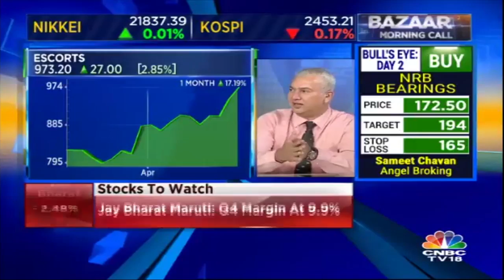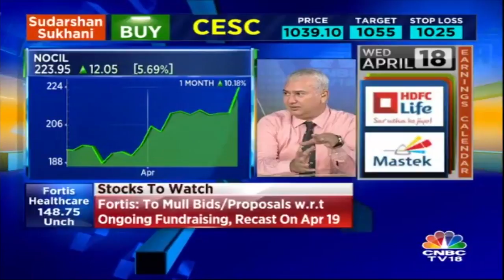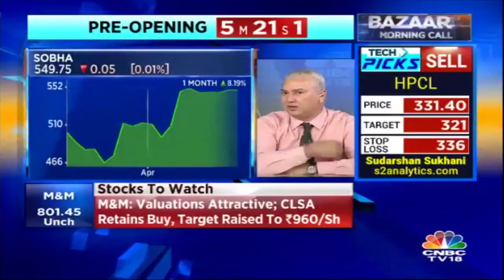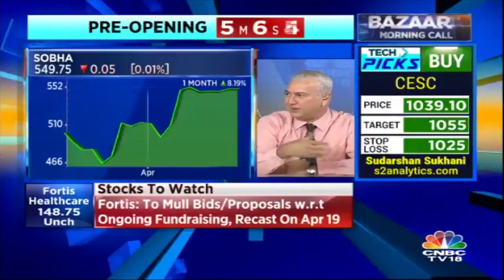Prakash Diwan's Fundamental Views on the Market || Monsoon Forecast 2018 || CNBC TV18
Watch market expert Prakash diwan as he shares his fundamental reading of the market and talks about the impact of good monsoon season on the stock market.